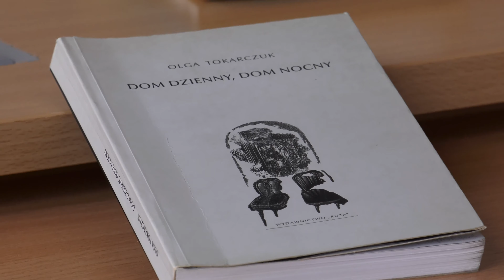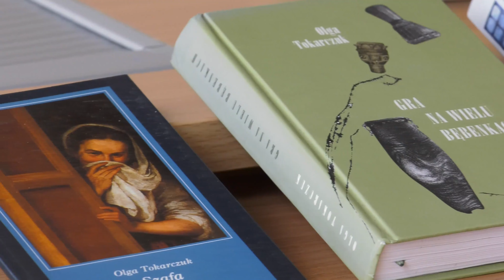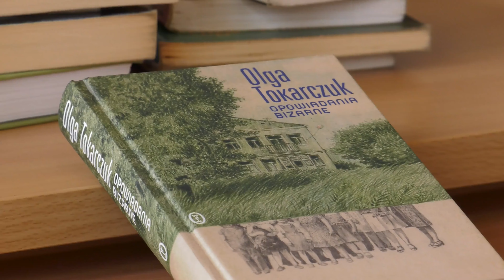Wykłady dla maturzystów: O prozie Olgi Tokarczuk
prof. dr hab. Przemysław Czapliński